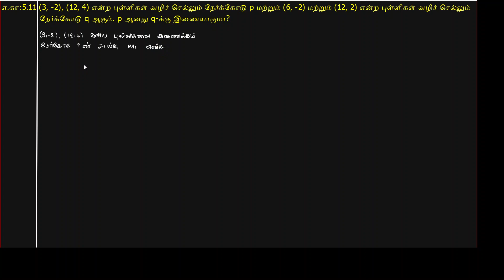10th Maths - Coordinate Geometry - Example 5.11 in Tamil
10 ஆம் வகுப்பு - ஆயத்தொலை வடிவியல் - எடுத்துக்காட்டு 5.11